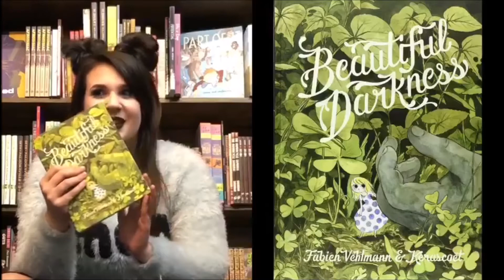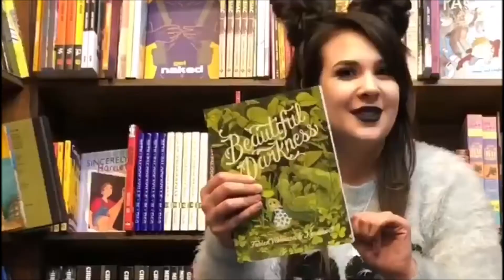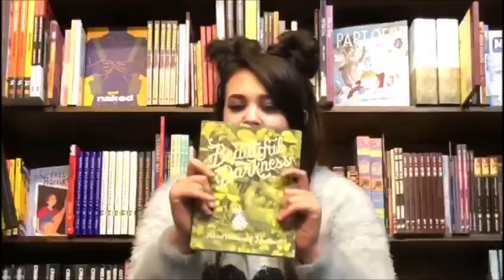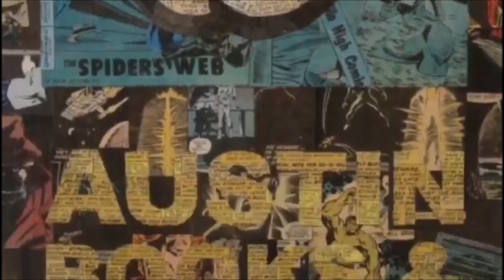Indie Nook at Austin Books & Comics, 1/12/2020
Welcome to the Indie Nook! Jessi Dusk is here to share some great independent comics and graphic novels you may not have heard of. This week is BEAUTIFUL DARKNESS!

What indie comics are you excited about? Share in the comments below!